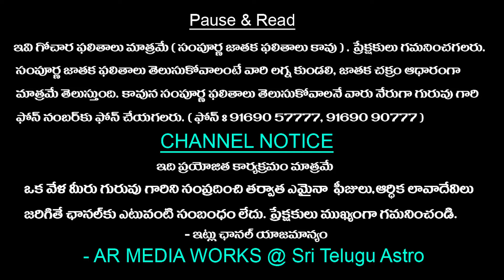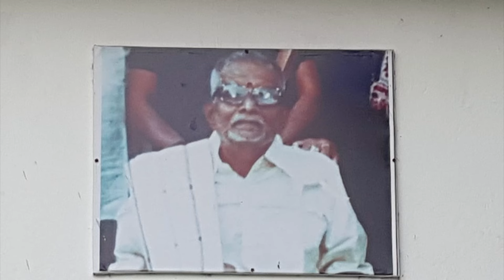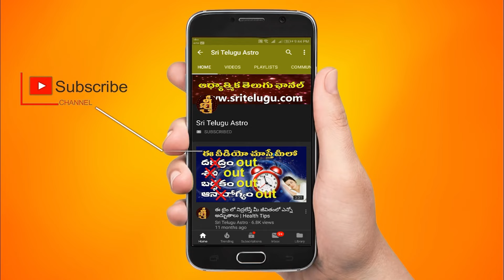శనీశ్వరుని వక్రగతి ప్రభావం ధనస్సు రాశి, Saturn Retrograde Effect on Dhanussu rasi